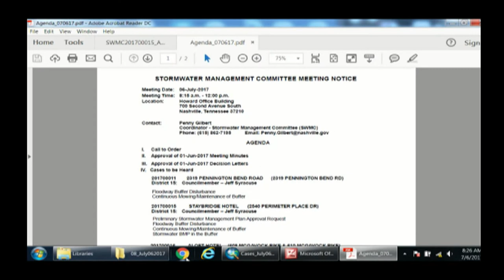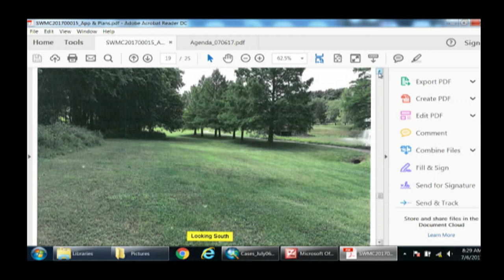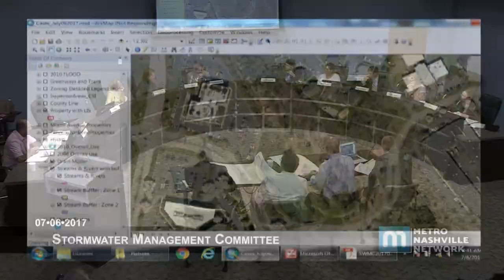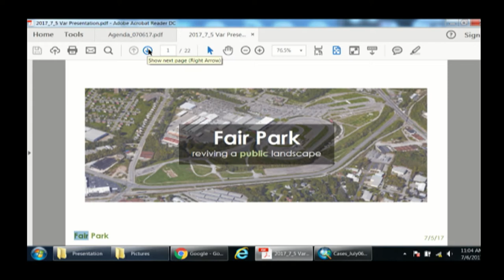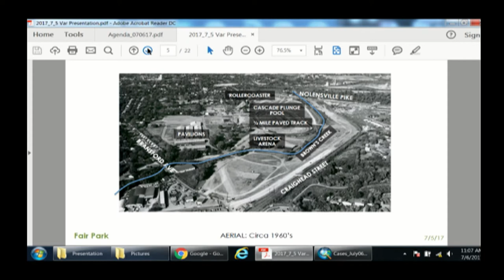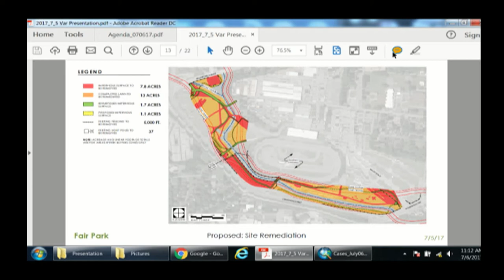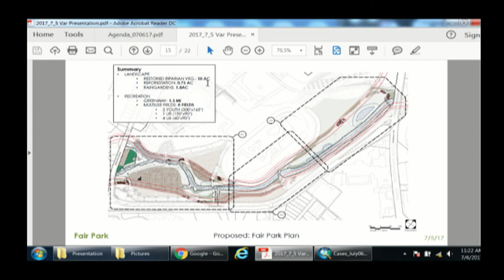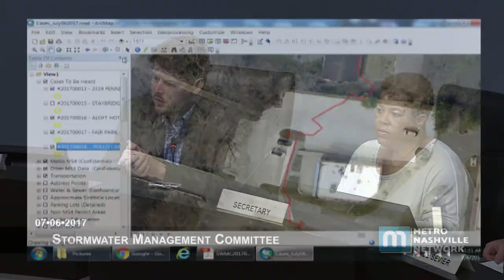07/06/17 Stormwater Management Committee